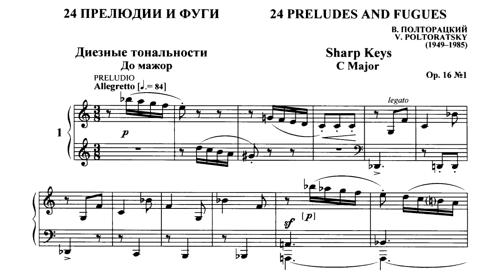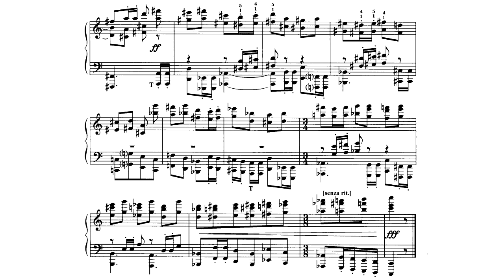Виктор Полторацкий / Victor Poltoratsky: Прелюдия и фуга до мажор (Prelude & Fugue in С major)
Исполнение: Михаил Захарчук

0:00 Прелюдия № 1 / Preludio I
0:45 Фуга № 1 / Fuga I

Victor Poltoratsky: 24 Preludes and Fugues (Op.16, 17)